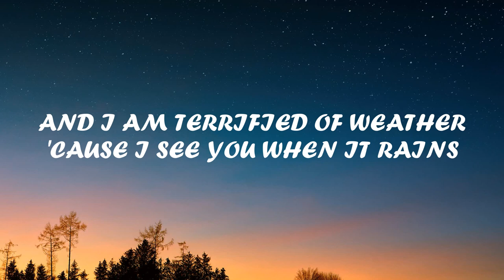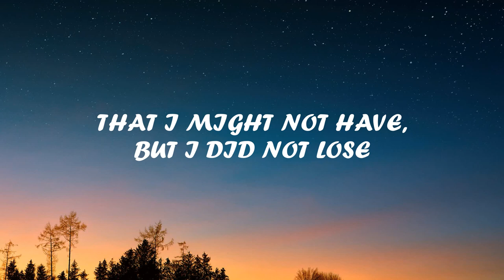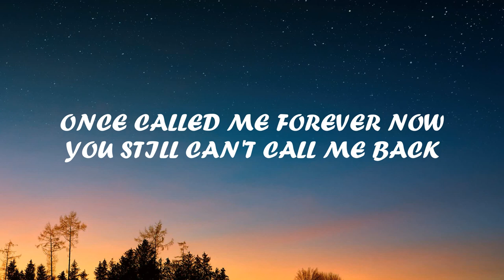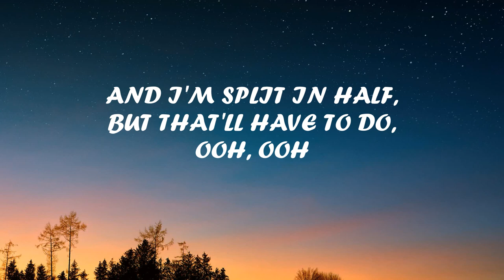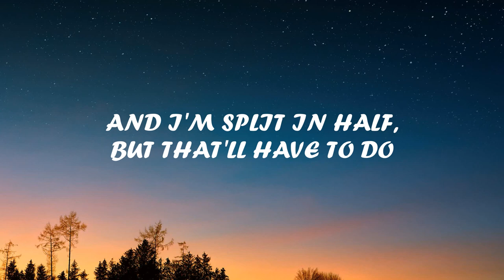Noah Kahan - Stick Season (Lyrics)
👉 Noah Kahan

 / noahkahanmusic

 / noahkahanmusic

 / noahkahan

 / noahkahan

(Lyrics):  Noah Kahan - Stick Season

[Verse 1]
You must've had yourself a change of heart like halfway through the drive